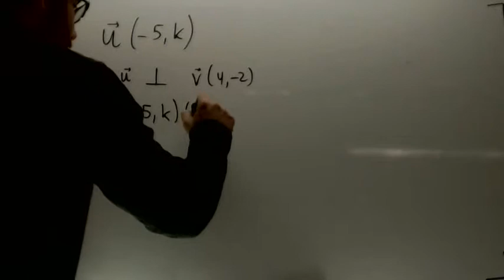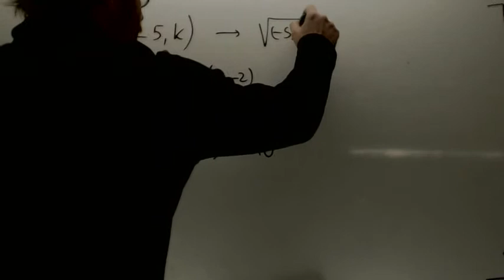Calcular k para que un vector sea ortogonal Matemtaicas 1º Bachillerato Academia Usero Estepona